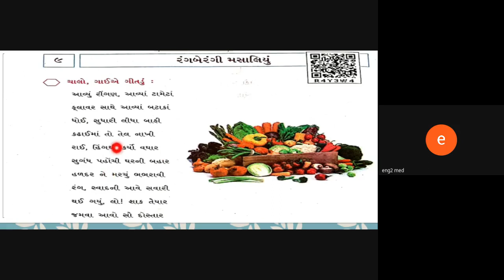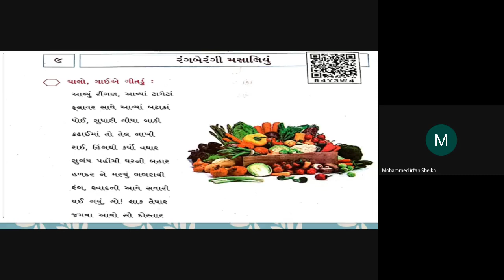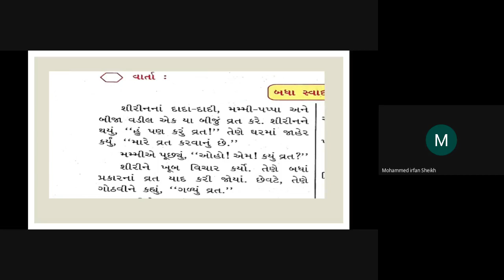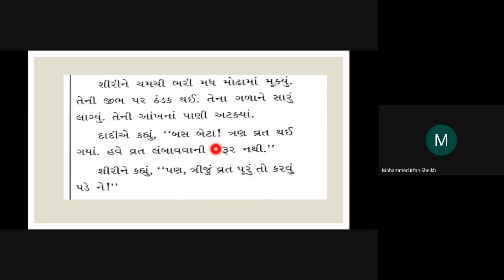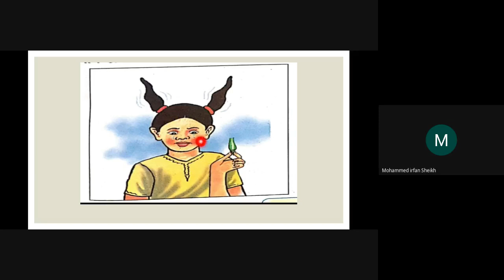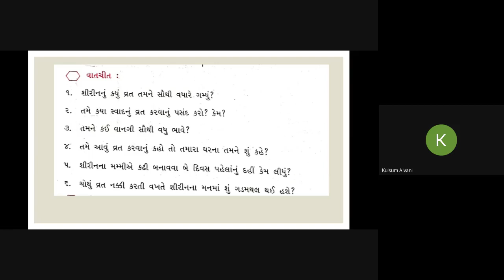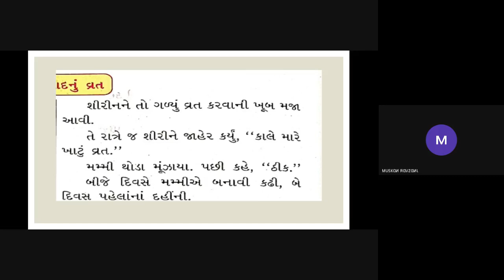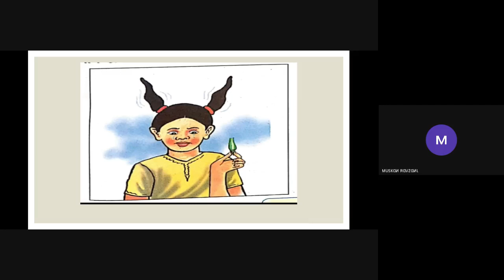STD 5E SUBJECT GUJARATI DATE 01 02 21